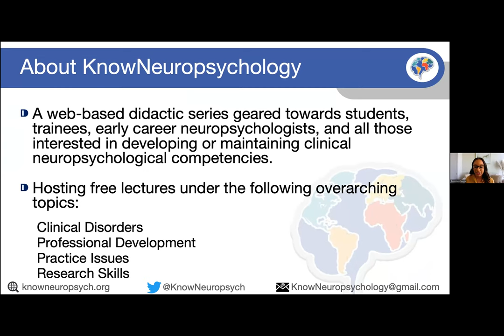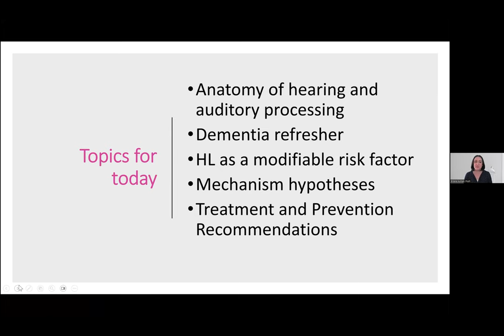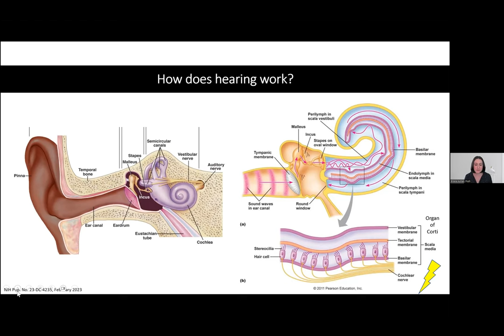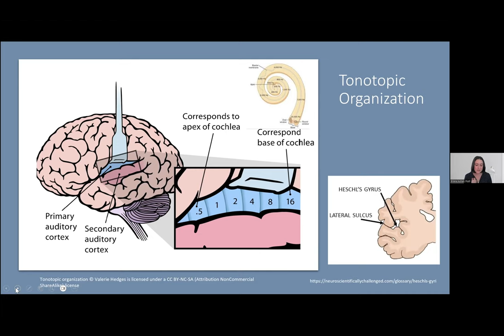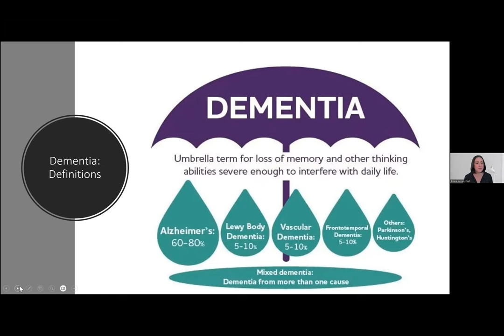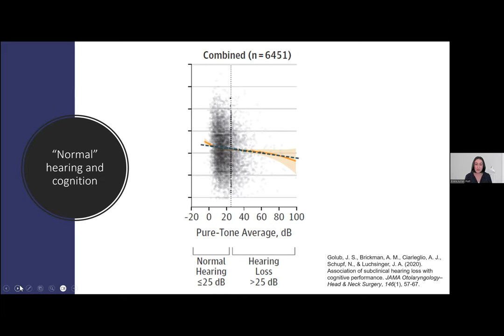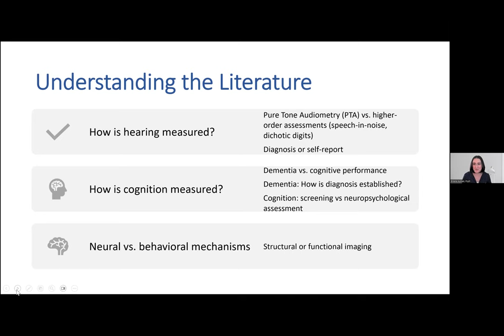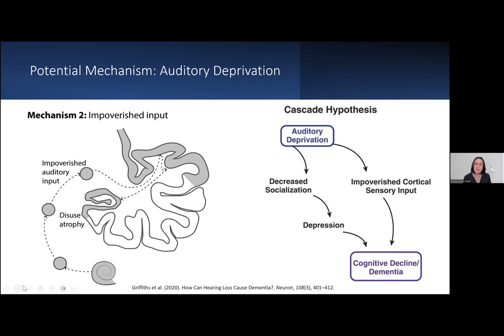Have You Heard? Hearing Loss and Dementia Risk